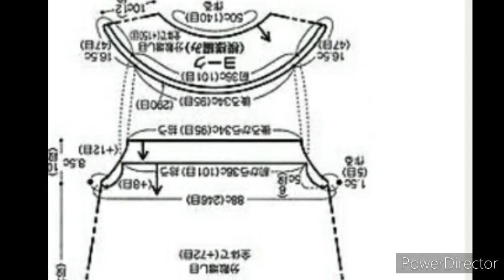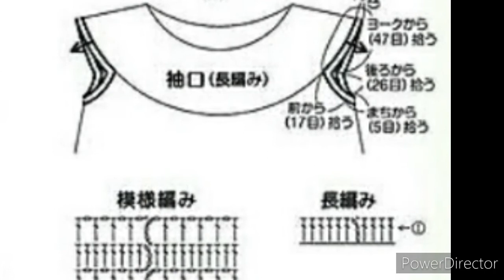TÚNICA DE MASIZOS FÁCIL a CROCHET con GRAFICOS GRATIS no 325